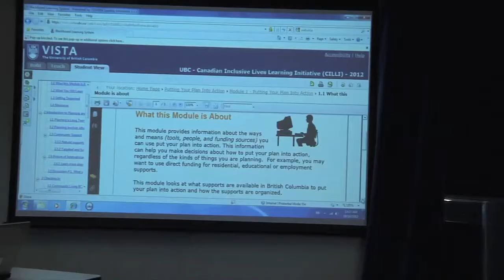Minister Stilwell on Community Living Month 2012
British Columbia's 14th annual Community Living Month has come to a close. Community Living Month is a time to celebrate the achievements of people with developmental disabilities and recognize all the families, volunteers, individuals and service providers who make a positive difference in the quality of life of adults with developmental disabilities each day. This year, there were events, gatherings and concerts held throughout the province that were attended by thousands of people. By embracing the spirit of Community Living Month on a year-around basis, together we can make British Columbia a better, more inclusive place to live.